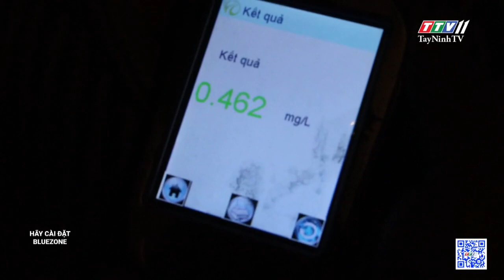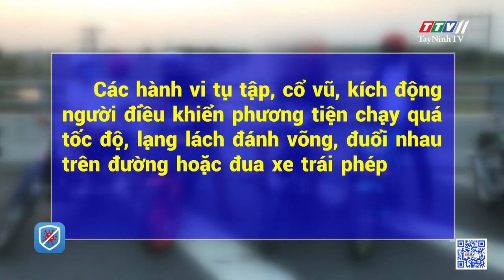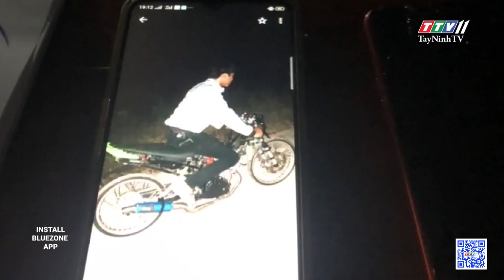Hội nghị giao ban công tác điều tra và công tác truy nã | AN NINH TÂY NINH | TayNinhTV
- Hội nghị giao ban công tác điều tra và công tác truy nã
- Công an Bến Cầu và Tân Châu sơ kết công tác bố trí Công an chính quy đảm nhiệm các chức danh Công an xã
- Công an Tây Ninh đảm bảo an ninh trật tự Hội yến diêu trì cung